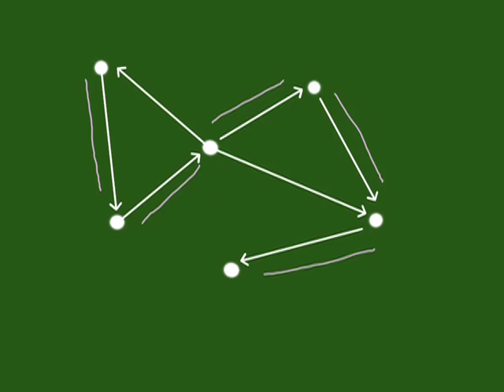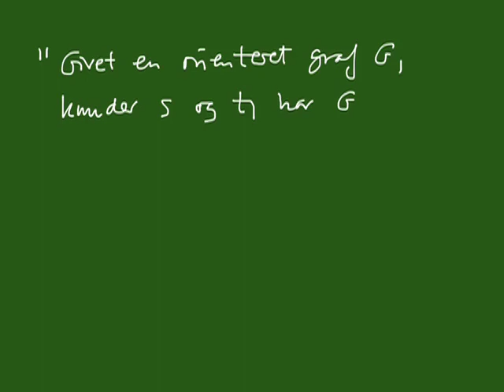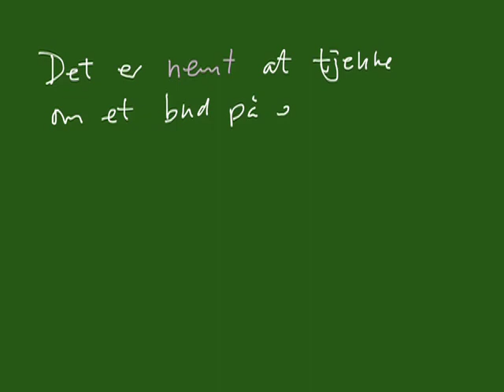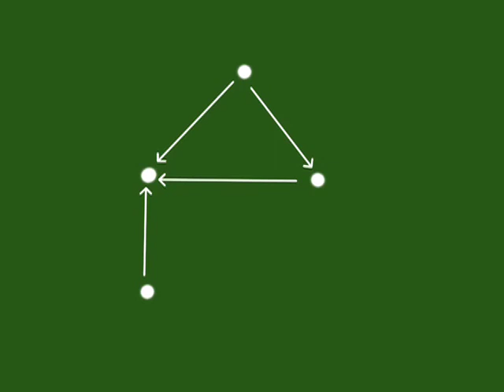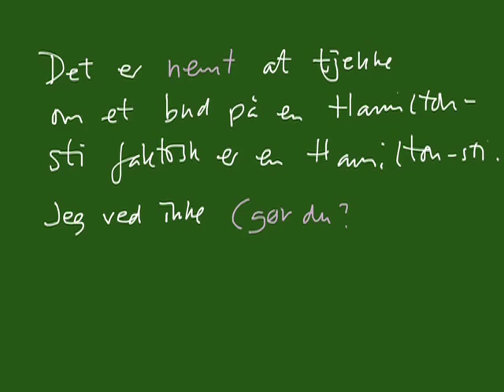Pencast 9 del 1 - Kompleksitetsklassen NP (1)